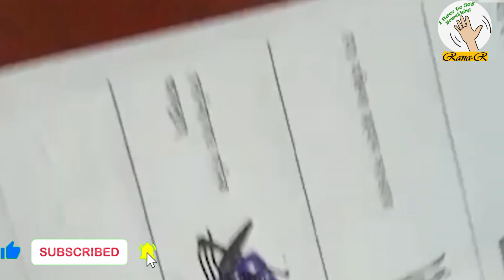বরিশালের নির্বাচন কি সুস্ঠ ছিলো??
বর্তমান সরকারের অধীনে সুষ্ঠু নির্বাচনের প্রতি আস্থাহীনতার কথা জানিয়ে রেজাউল বলেন, 'এই সরকারের আমলে কোনো নির্বাচন সুষ্ঠু হবে না।'

একই অবস্থা থাকলে আগামী জাতীয় নির্বাচনে তারা অংশ নেবে না বলেও জানান তিনি।

ইসলামী আন্দোলন তাদের প্রার্থীর ওপর হামলার তীব্র নিন্দা জানায় এবং আগামী শুক্রবার সারাদেশের সব জেলা ও শহরে সমাবেশ করার ঘোষণা দেয়।

রেজাউল করিম জানান, নেতাদের সঙ্গে বৈঠক করে পরবর্তী কর্মসূচি ঘোষণা করা হবে।